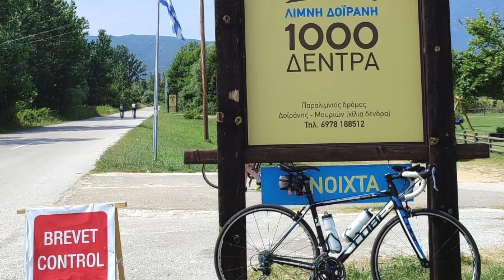Vasilis Germanos - 2023 - a year in randonneuring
Vasilis Germanos